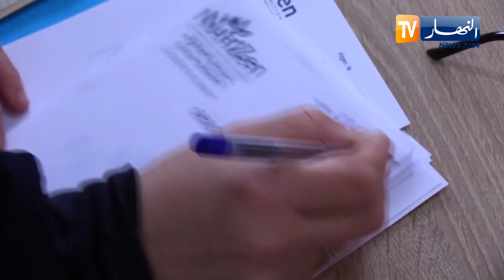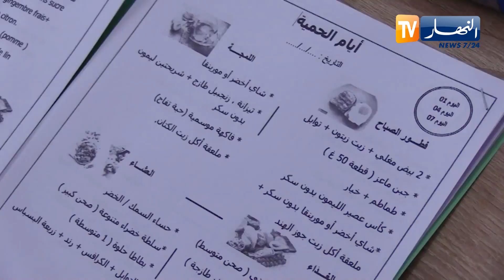بسبب تكيس المبايض.. نساء يلجأن إلى حميات غذائية خاصة للإنجاب